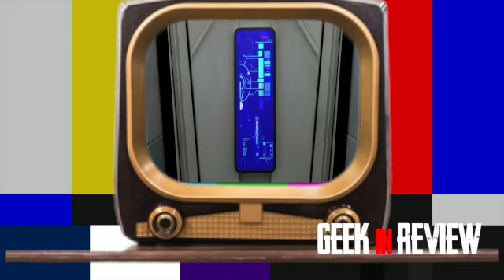STAR TREK PRODIGY SEASON 1 EPISODE 3: STARSTRUCK REVIEW / BREAKDOWN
Now that gang has escaped the planet in the NX Protostar we get to meet the Captain Janeway hologram . But do we get more questions than answers in Paramount Plus new Star Trek sho. Lets take a closer look at what Janeway , Dal, Rok tok , and the rest of the gang are up to in my review of episode 3 starstruck